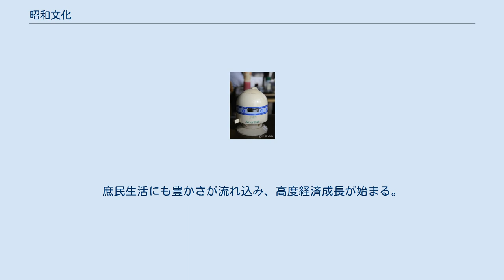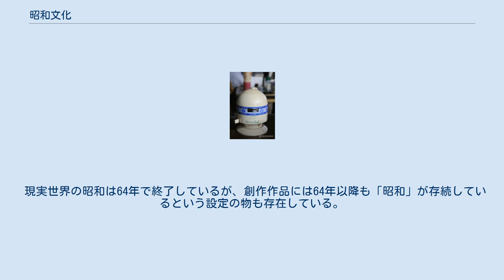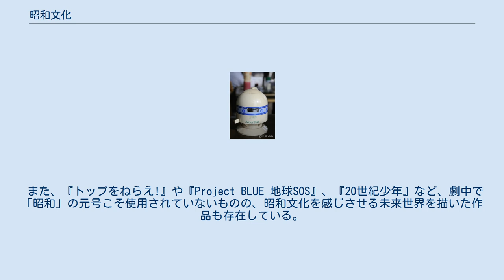昭和文化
昭和文化（しょうわぶんか）とは、昭和天皇が在位した時代（昭和元年（1926年）12月25日～昭和64年（1989年）1月7日）に開花した文化を指す。
 昭和天皇即位（昭和元年（1926年）12月25日）から第二次世界大戦の終結（昭和20年（1945年）8月15日）までを指す。
大都市では近代的な市民文化が定着しはじめるが、1930年代後半、特に日中戦争以降しだいに軍国主義的な要素が濃くなっていく。
 第二次世界大戦終結（昭和20年、1945年）から、サンフランシスコ平和条約発効（昭和27年、1952年）に伴うイギリス軍、アメリカ軍をはじめとする連合国軍占領終了までの戦後混乱期・戦後復興期。
GHQのもと民主化が進められる。
政治や社会の混乱の中で、戦後復興が進められた。
 サンフランシスコ平和条約発効（昭和27年、1952年）による独立回復から、東京オリンピック（昭和39年、1964年）まで。
庶民生活にも豊かさが流れ込み、高度経済成長が始まる。
 概ね東京オリンピック（昭和39年、1964年）から、プラザ合意（昭和60年、1985年）までを指す。
高度経済成長によってもたらされた消費文化が広く行き渡り、一億総中流と呼ばれた時期である。
「サザエさん」の他、「ドラえもん」「ちびまる子ちゃん」など、「戦後」の日本を維持しているとされるアニメーションは、この時期を舞台にしている。
 「昭和元年代の事物」および「昭和10年代の事物」については、昭和モダン#事物を参照の事。
 昭和20年代 昭和30年代 廃止された昭和53年（1978年）当時の京都市電 昭和30年代から40年代にかけて広く使われたが、その後に代替となるものが開発されたり、社会事情の変化で不要になったりして廃れていったもの、廃れていきつつあるものが対象となる。
 昭和40年代 Secret Ball（卓上おみくじ） 昭和50年代 昭和60年代 昭和60年（1985年）～昭和64年（1989年）1月7日（4年1週間） バブル景気も参考とする プロデューサー巻き/襟立て 「昭和元年代の人物」および「昭和10年代の人物」については、昭和モダン#人物を参照の事。
 昭和20年代 昭和30年代 昭和40年代 昭和50年代 昭和60年代 「昭和元年代」および「昭和10年代」を舞台（もしくはモチーフ、オマージュ）に後年に創作・執筆・製作された娯楽作品については、昭和モダン#昭和モダンを扱った作品も参照の事。
 現実世界の昭和は64年で終了しているが、創作作品には64年以降も「昭和」が存続しているという設定の物も存在している。
これには純粋な昭和文化以外に、現実世界とは別のパラレルワールドを示す事を意図した場合もある。
 また、『トップをねらえ!』や『Project BLUE 地球SOS』、『20世紀少年』など、劇中で「昭和」の元号こそ使用されていないものの、昭和文化を感じさせる未来世界を描いた作品も存在している。
レトロフューチャーも参照。